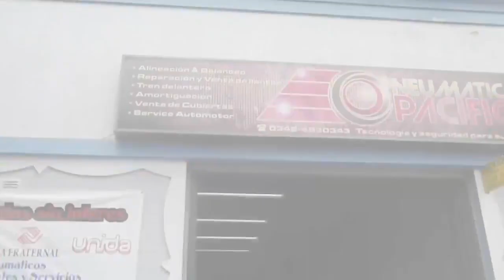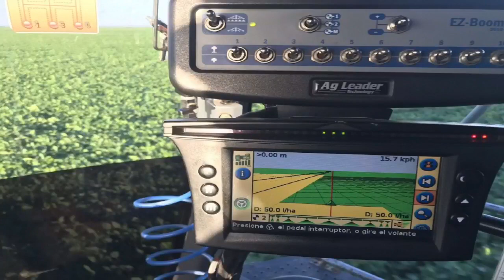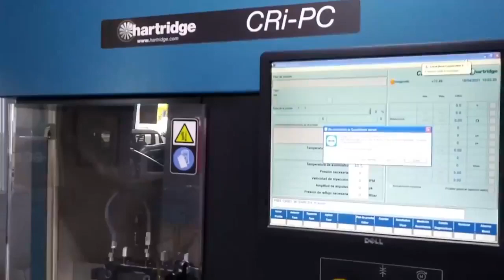Programa 4 del 2 - Motores a Pleno, que no se detiene.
Invitado: Gustavo Gianoli